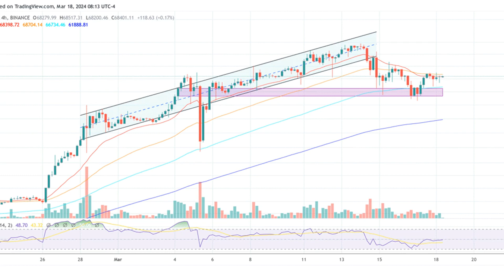Standard Chartered Predicts Bitcoin At $150,000, ETH At $8,000 By Year-End